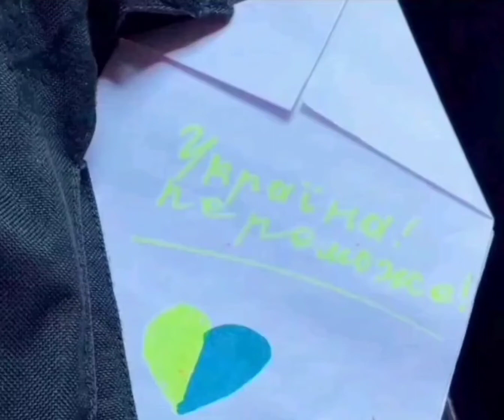Ukraina g'alaba qozonadi